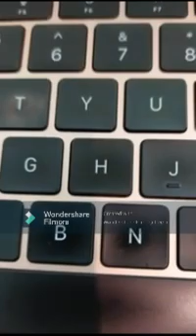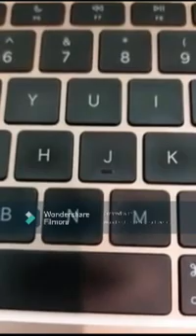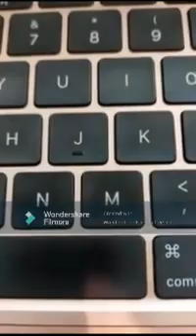لماذا لم يكن هناك حارس شخصي للملك عندما اندفع المواطنون نحوه في سيارة الجيب؟